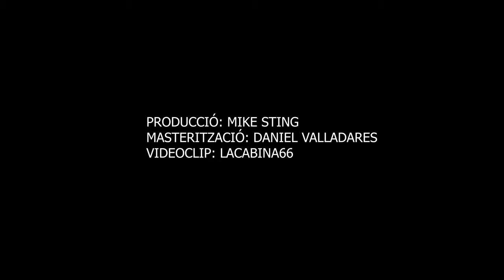Pina Pintado & Mike Sting - Bisexual (Official Music Video)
"Bisexual" is Pina Pintado's third anticipated single of her upcoming album. This electronic hit in collaboration with his producer Mike Sting raises the energy and prepares the audience for the full album release.

Composition, lyrics and voice by Pina Pintado
Produced, recorded and mixed by Mike Sting
Recorded at "Helter Shelter Studio"
Mastering by Daniel Valladares
Music video by LaCabina66